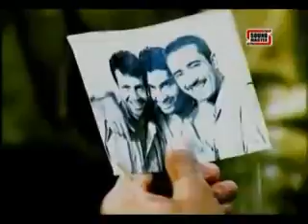O Meray Yaar, To Mera Pyar, Sada Rahay To Salamat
Song
Dosti
Artist
Jawad Ahmad
Album
Patha Nai Jindh Kadh Muk Jani E
MovieBox Record Label (on behalf of Moviebox Birmingham Limited), and 6 music rights societies